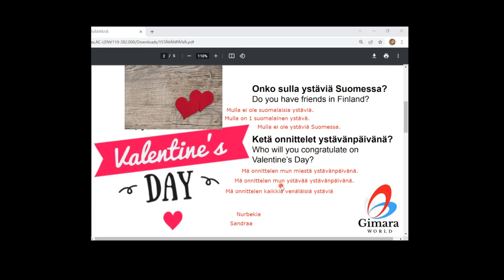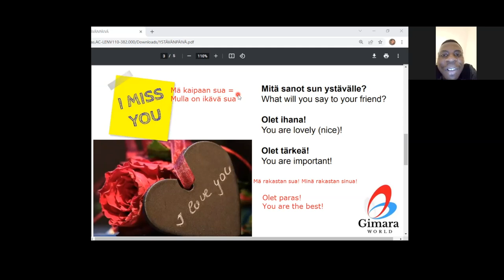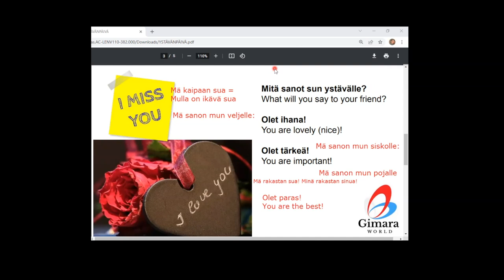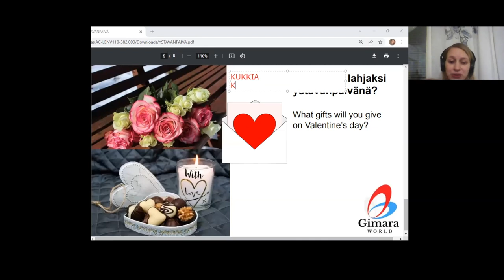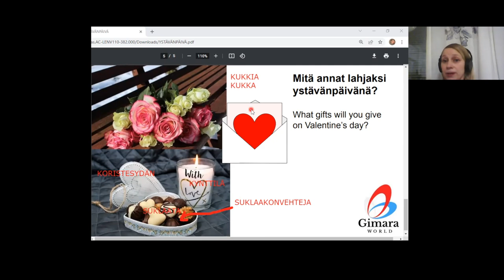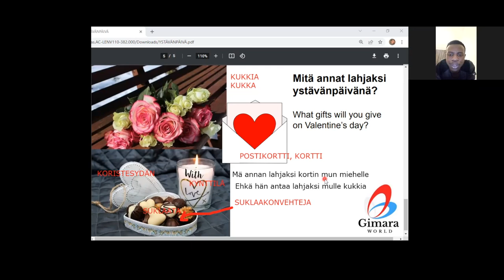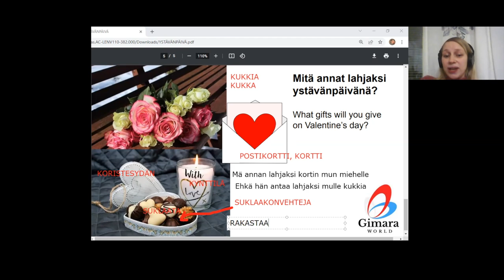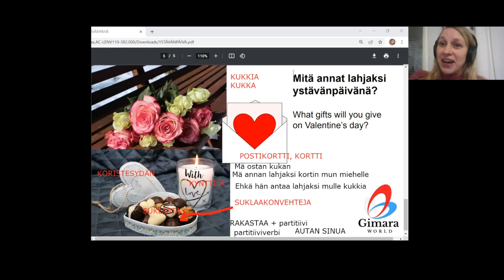Ystävänpäivä - Valentine's Day (Beginner 1)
Teema Theme: Ihminen ja lähipiiri
Osateema Part theme: Ystävänpäivä
Taso Level: Beginner 1